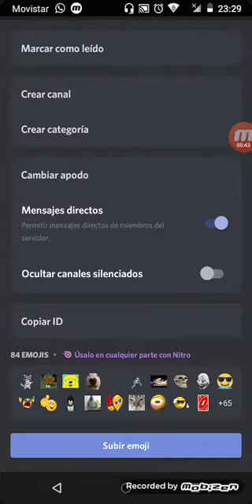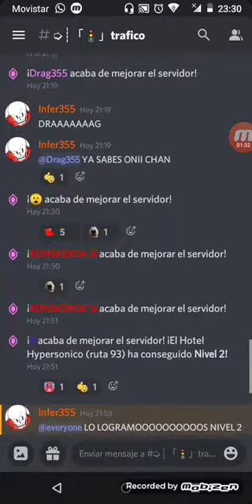mi servidor chiquito de Discord (link en la descripción)